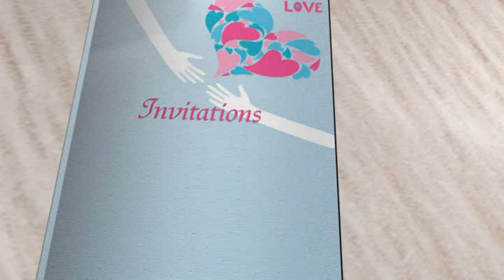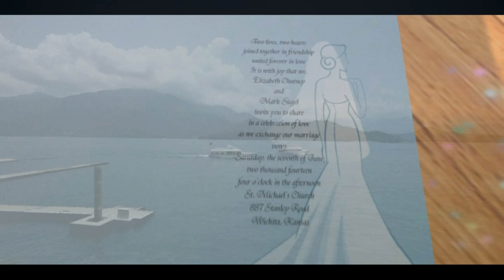789789797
CyberLink MediaShow でアップロード